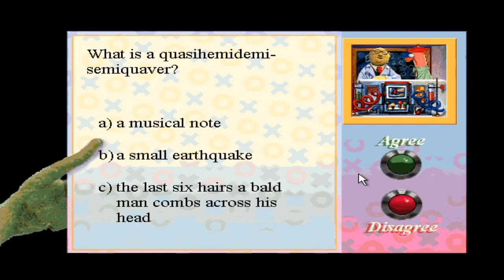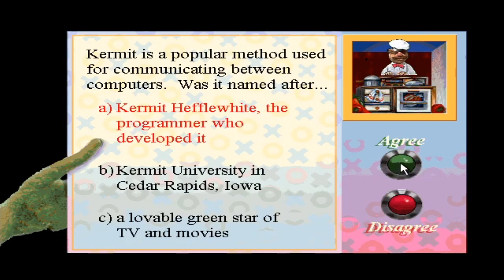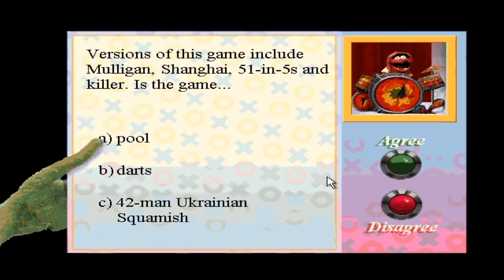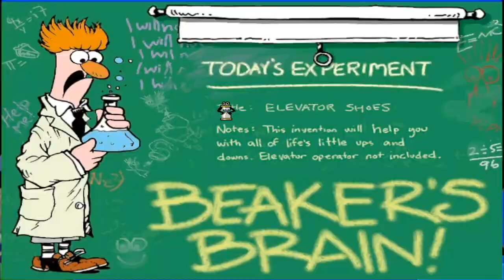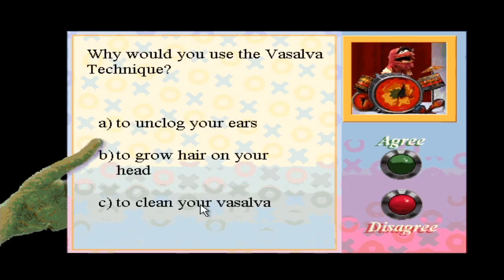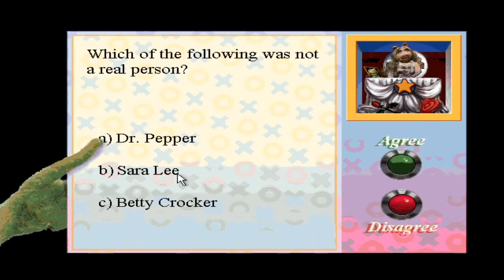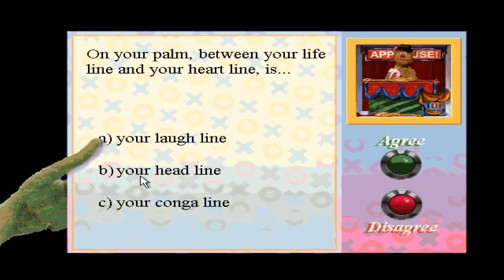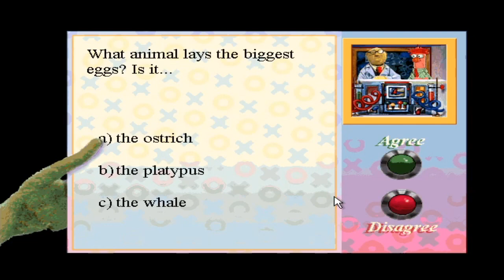Cartoony Gameplay: The Muppet CD ROM: Muppets Inside PART 1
Kermit and Bart play The Muppet CD ROM aka Muppets Inside.